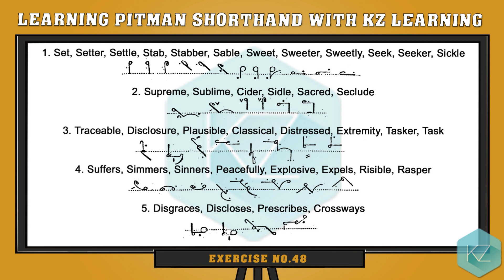Exercise No.48 (Circle or Loop) - Pitman Shorthand Dictation - KZ Learning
Learn Pitman Shorthand with KZ Learning. In this free shorthand course/tutorial, you can get English shorthand dictations at 60 WPM, 80 WPM and 100 WPM and online Pitman Shorthand training to learn stenography. The videos contain English text and shorthand strokes / symbols and can practice it and revise it as long as you want.

In this video, you can get shorthand dictation of Exercise No.48 at 60 WPM to practice the words having additional / alternative strokes of Circle and Loop.